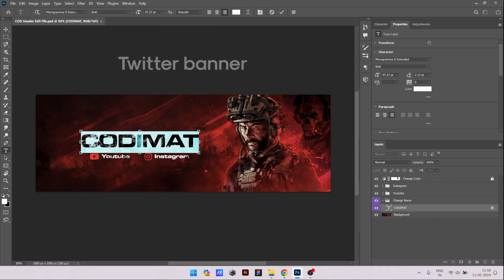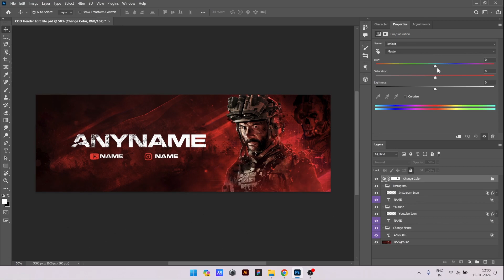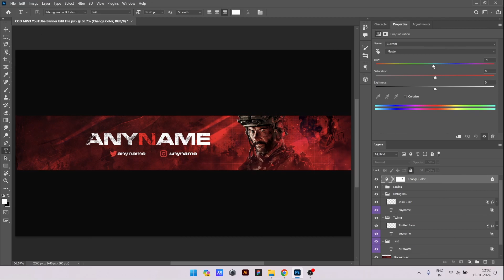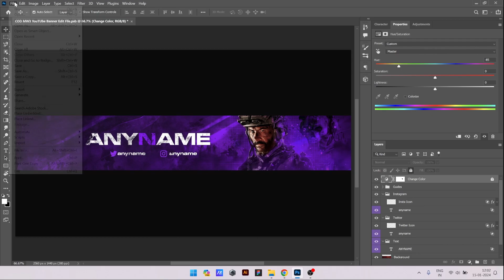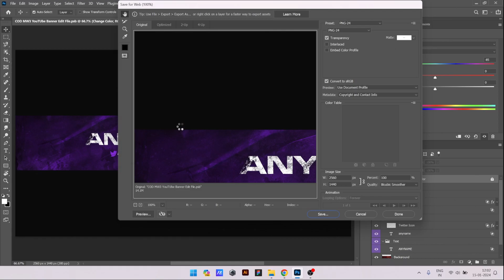COD Social Media Revamp Template \\ Youtube & Twitter Banner Template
Call of Duty Social Media Revamp Template for Twitch, Kick & YouTube Streamers & Content Creators

⊹ You will get the following:

◆ Twitter and YouTube Banner
◆ Profile Photo
◆ Source Files in PSD
◆ Twitter and YouTube Banner in .png format (without the name)

⊹ Additional info:
◆ Files will be available for download in .rar format.
◆ For YouTube and Twitter (You can also use it for Facebook and Twitch)
◆ Colors are editable(in Photoshop)

⊹ If you don’t have Photoshop use the .png file(from the For Non-Photoshop Users folder in the rar file) and use any software to add text(Like Canva or Photopea).